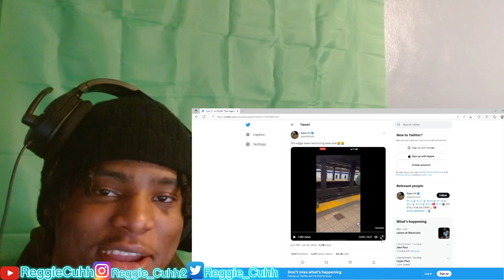NYC Melanin Master Terrorizes the Streets of New York Calling everybody MONKEY!!!!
SOCIAL SITES

NYC TERRORIZE MONKEY new york